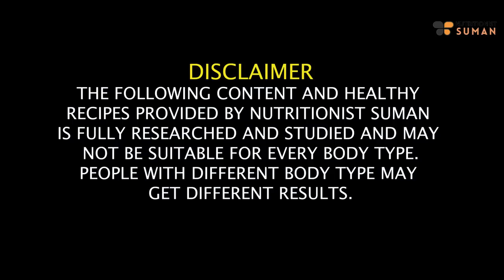How To Cure Constipation Permanently | Constipation Home Remedies | Kabj Ka Ilaj - Hindi |Fat to Fab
Tired of dealing with the discomfort of constipation? You're not alone! In this video, we're sharing highly effective home remedies that can bring you relief from constipation and help you regain your comfort and well-being.

Constipation can be both frustrating and bothersome, affecting your daily life. But worry not! We've gathered a collection of proven home remedies that address the root causes of constipation and provide you with sustainable relief. No more temporary fixes—our remedies are designed to help you achieve lasting results.

From dietary adjustments to lifestyle changes, we've got a range of natural solutions that are easy to incorporate into your routine. These remedies not only promote healthy digestion but also support your overall gut health.

Remember, you deserve to feel your best every day. Say goodbye to the discomfort of constipation and embrace a healthier, more vibrant you. Whether it's fiber-rich foods, hydration, or simple exercises, we've got you covered with practical tips that can make a significant difference in your digestive health.

If you're ready to take control of your digestive well-being and experience the freedom of a constipation-free life, hit that subscribe button and turn on the notification bell so you don't miss any of our valuable insights.

Let's work together to create a life free from the grip of constipation.

Cure Constipation Permanently, Constipation Home Remedies, effective remedies, home remedies for constipation, relief from constipation, regain comfort, well-being, dietary adjustments, lifestyle changes, natural solutions, healthy digestion, gut health, practical tips, digestive well-being, constipation-free life, healthier you, subscribe for more.

Chapters-
00:00 - Introduction
01:22 - Why Constipation Happens
04:12 - How to Cure Constipation
05:26 - Remedy Recipe
07:18 - How to Take this Remedy
07:53 - What to Do with the Rest of the Mixture

SUMAN PAHUJA.